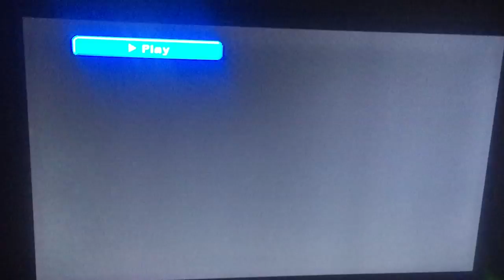4 Square - Swimming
STARRING

David Danzon as Captain Hup
Ray Hogg as Krankovich
Anand Rajaram as Lutsu
Sylvie Bouchard as Bianca

MOVEMENT SEGMENT PRODUCERS, WRITERS, CHOREOGRAPHERS
CORPUS - David Danzon and Sylvie Bouchard

"OH MY FRIENDS"
"HEPPITY HO"
SONGS BY David Danzon
SCORING BY Douglas John Cameron

Watch the It's Valentine's Day episode of
World of Timmy: